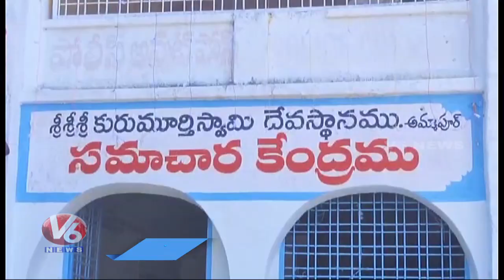Kurumurthy Rayudu Brahmotsavalu Grandly Held In Mahabubnagar | V6 News